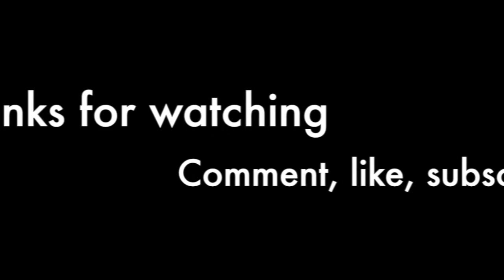Multimothers - She's Somebody's Hero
Fandoms
Blended: Lauren and Lou
Tallulah: Lu and Maddie
Room: Ma and Jack
What Maisie Knew: Susanna and Maisie
Bird Box:  Violet, boy and girl
Yours, Mine and Ours: Helen and kids
Mother's Day: Sandy and sons
Instant Family: Ellie and Lita
Matilda: Miss Honey and Matilda
Gracie's Choice: Gracie and brothers
Girl In Progress: Grace and Ansiedad
The Blind Side: Leigh Anne and Michael
Hunger Games Mockingjay: Katniss and baby
Enough: Slim and Gracie
OUAT: Snow and Emma
Arrow: Felicity and children, Dinah and Sara, Donna and Felicity
Supergirl: Eliza and Kara
Blue Bloods: Lena and Eddie

Quotes
Lou: Can you rub my head so I have good dreams?
Lauren: Mhm. Of course. Cute little head.

Lou: Can you sing to me?
Lauren: Um...sure.